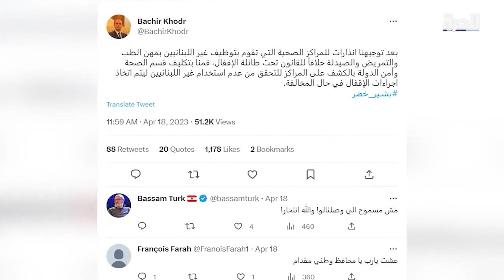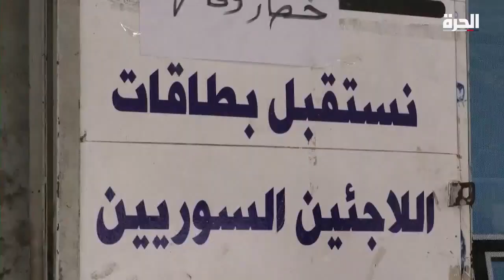الحكي سوري - اللاجئون السوريون في مهب حملات إعادتهم من لبنان